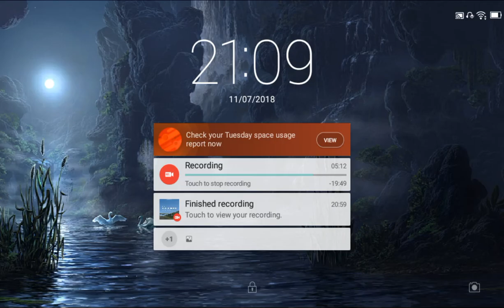REAL RACING 3–FLASHBACK EVENTS–VICTORY BY DESIGN–STAGE 3.4(COMPETITIVE ANALYSIS)–Cup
REAL RACING 3 – FLASHBACK EVENTS – VICTORY BY DESIGN
Car: Mercedes AMG GT3
Circuit: Suzuka Grand Prix Circuit
Steering Assist: Low
Traction Control: Off
Brake Assist: Off
Steering: Tilt A
Steering: Sensitivity 7 or 3

My Playlist Blog:

Screen Recorders:
Screen Recorder